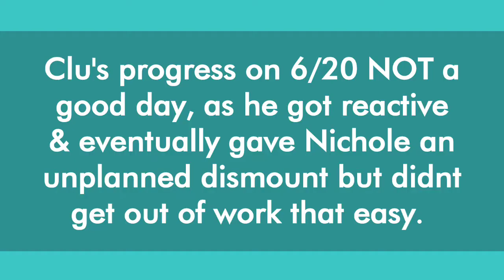Clu 6yr Appy Gelding, progress update.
Clu's progress. 1st part of video was a less than desirable day in the training world, as he ended up giving Nichole an unplanned dismount (She's fine & gets back on) 2nd part is a bit of back tracking & working together to get him through his goosey lurch & launch canter issues. Progress!